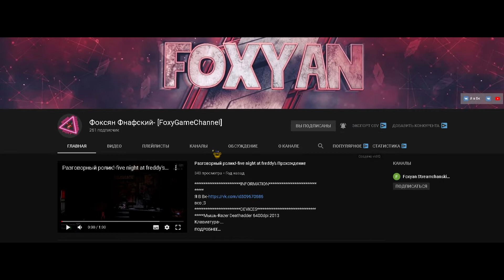Tomb Raider! Снова крушение!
ЯЯЯРРРР! Всем привет! С вами я, Фоксян! Сегодня я поиграю в Tomb Raider. В этой серии мы снова попали в аварию, Крушение самолёта. А что было дальше?
INFORMATION
всо ;3
DEVICES Мышь-Razer Deathadder 6400dpi 2013
Клавиатура-Bloody B188
наушники-Kotion each G2000 gaming
микрофон-Fifine K669-K669B
плейлисты